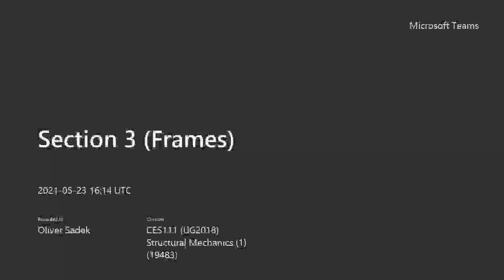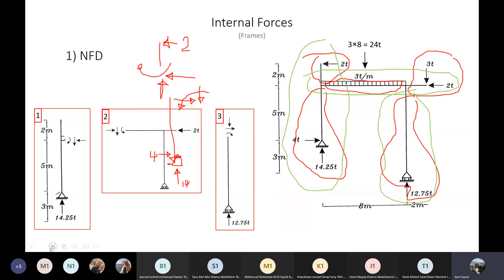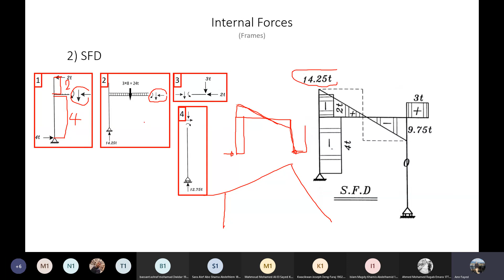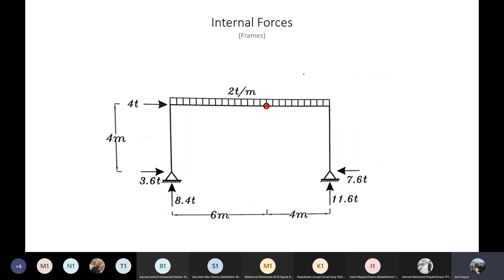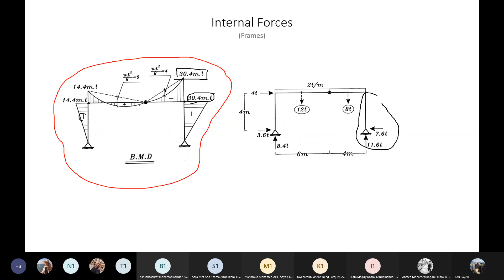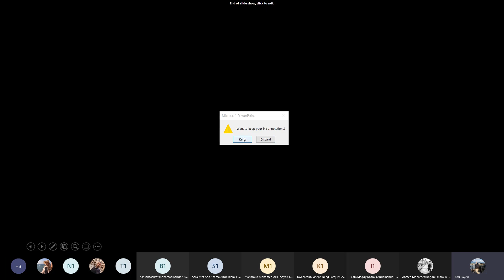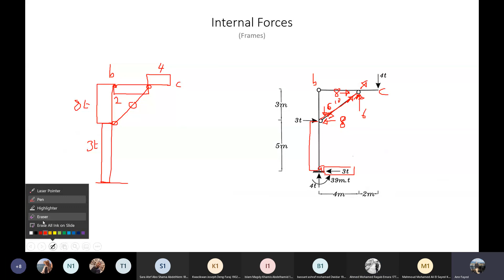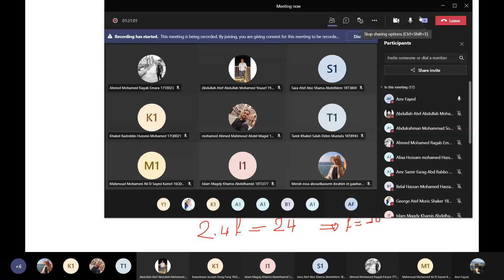Section 3 Frames